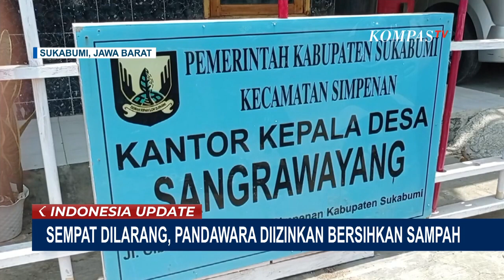Sempat Jadi Sorotan di Medsos, Warga Kabupaten Sukabumi Akhirnya Bersihkan Pantai Loji!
Gerakan bersih-bersih sampah ini dalam bentuk kepedulian masyarakat di momen hari jadi TNI ke-78, yang berlangsung pada tanggal 4 sampai 7 Oktober mendatang.

Terkait bersih-bersih di Pantai Loji, Cibutun, Kabupaten Sukabumi, Jawa Barat, sudah bergabung bersama Indonesia Update, Bupati Sukabumi, Mawan Hamami.